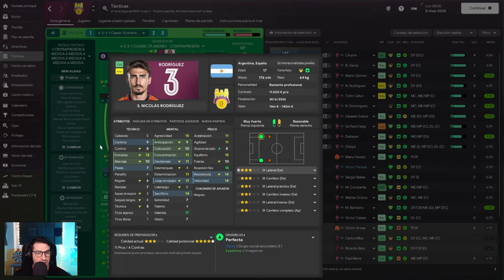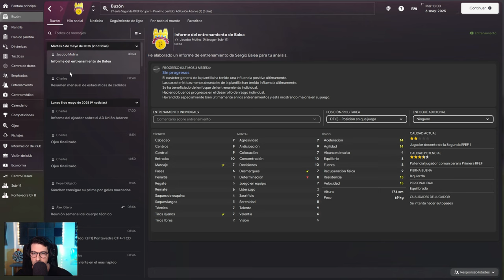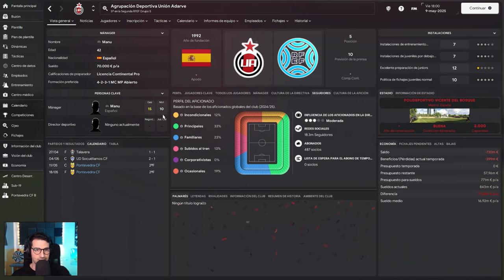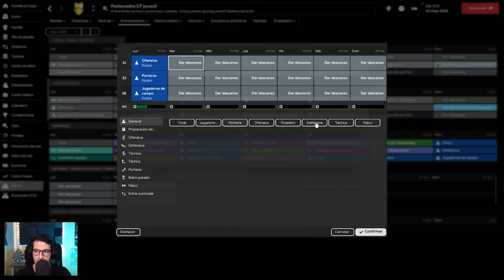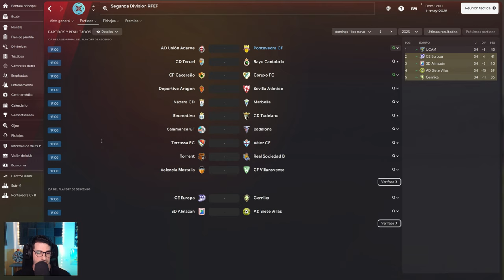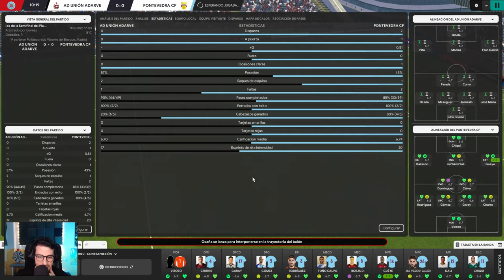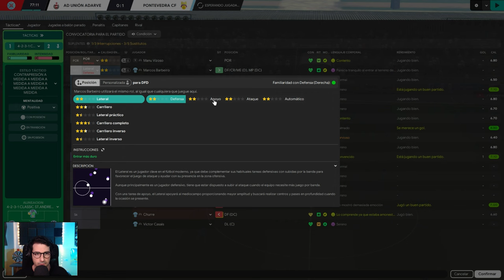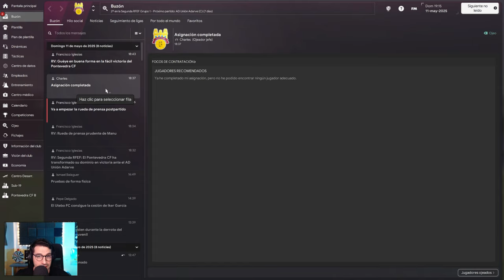PRIMER ASALTO en los PLAYOFFS Ep.43 | FOOTBALL MANAGER 2024 Gameplay Español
Imagina que por alguna razón consigues una licencia para dirigir equipos de fútbol. Mediante un software, tienes a tu alcance lanzar ofertas de trabajo para que te fiche algún club. Infiltrado en ese mundo, intentas convertirte en el mejor manager del momento.